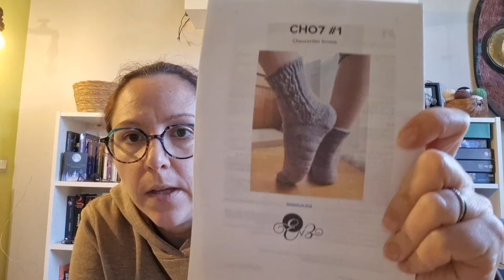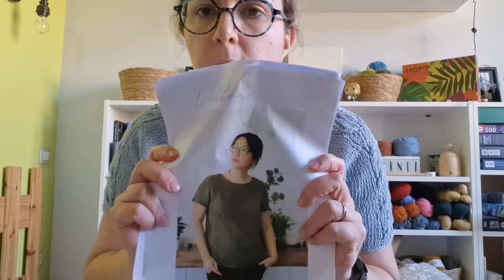Vlog créatif n°21 🧶 En partie à Stockholm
🎥 Bienvenue dans ce nouveau vlog créatif, cette fois-ci, on part non pas à Lyon mais à Stockholm avec mon mari 🥰 C'était trop chouette et je vous y emmène un peu 🔥 Bon après ce mois d'octobre nomade, on bougera moins hein 😉